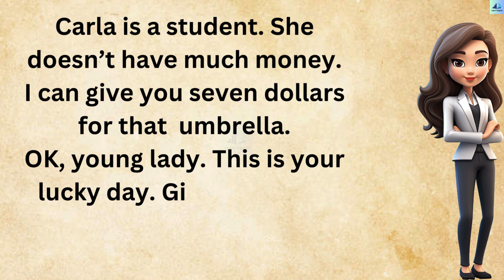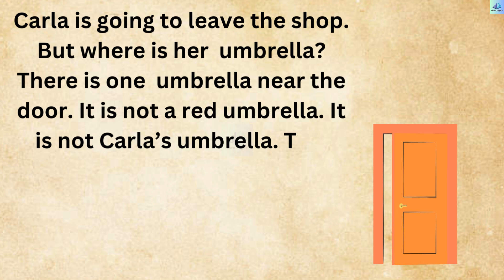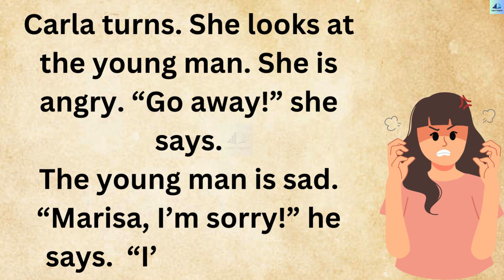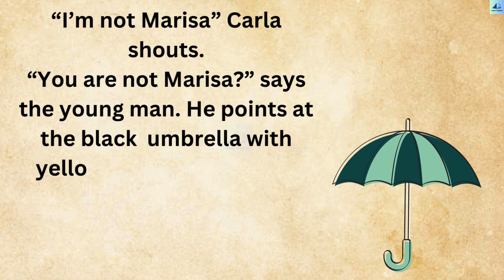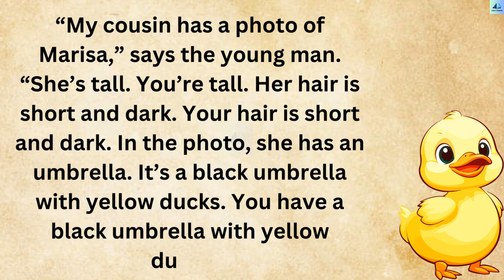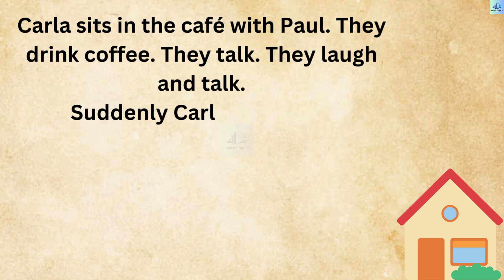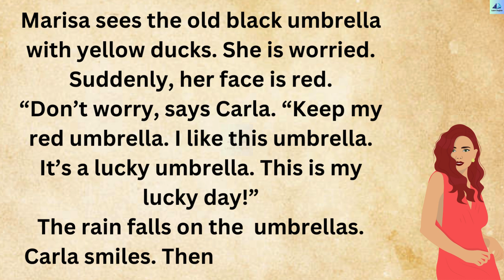Learn English Through Story | For Beginner Level | Graded Reader | The Umbrella Short Story.